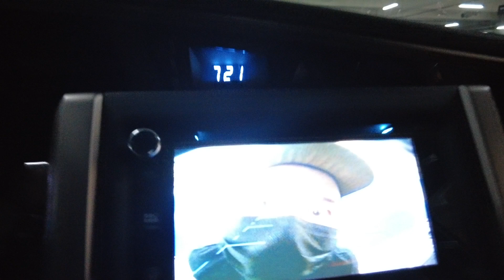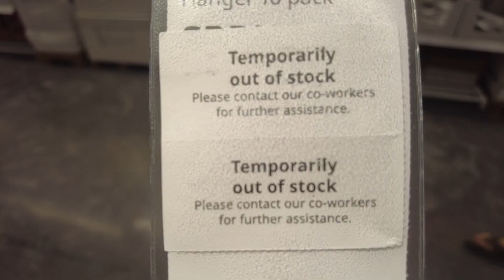First time mag IKEA - IKEA Haul winner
Ikea haul giveaway winner visit IKEA PH for the first time.